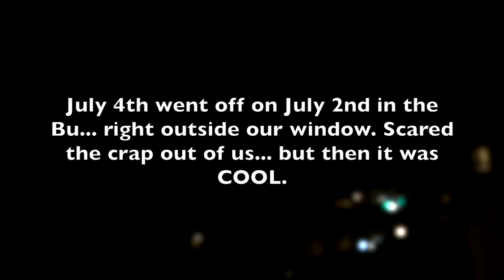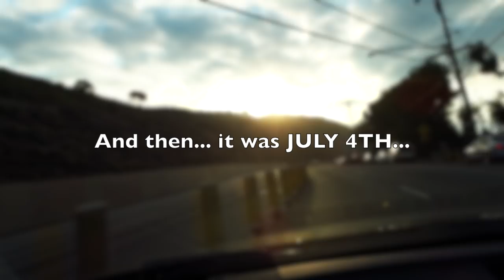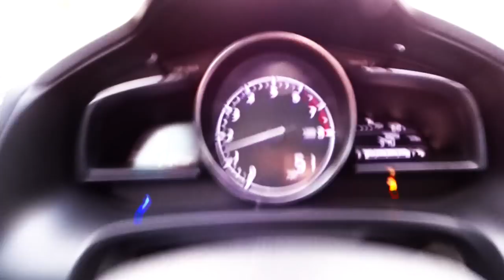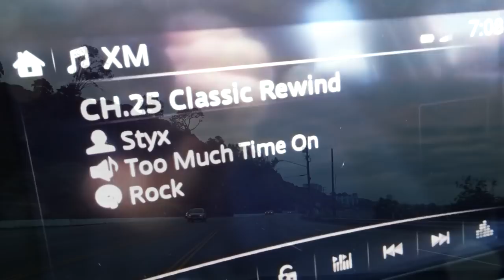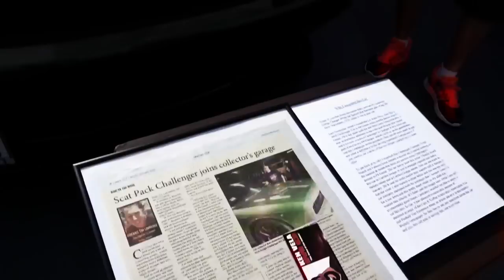WHAT CAUSED THIS CAR TO FLIP ON PCH MALIBU? - FIREBALL MALIBU VLOG 810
- WHAT CAUSED THIS CAR TO FLIP ON PCH MALIBU? - FIREBALL MALIBU VLOG 810 - Fireball and Ken hit the Petersen Museum July 4th Cruise-In, then the Holiday gets nuts with a flipped vehicle on Malibu's PCH!